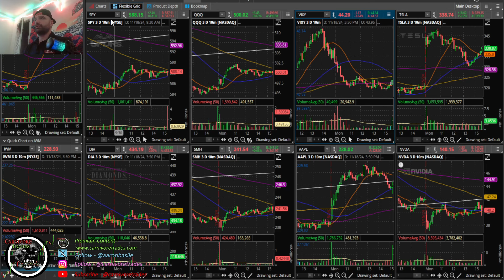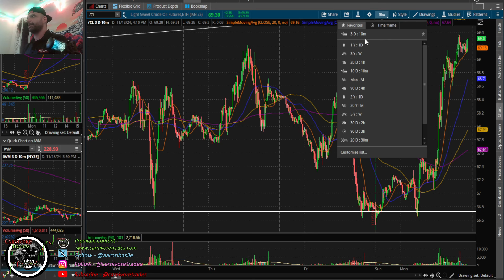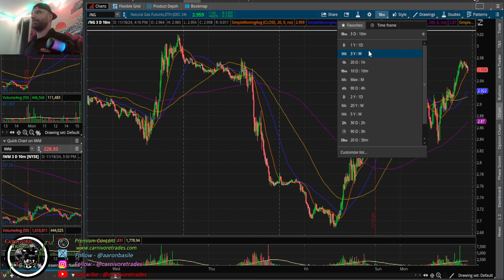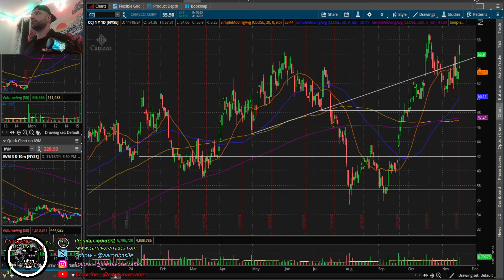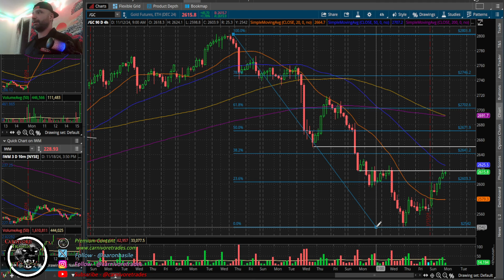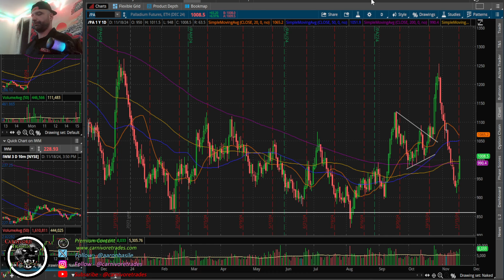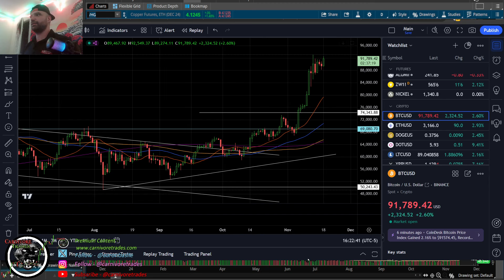SPX Dead Cat Bounce Before NVDA? + Gold & Silver SURGE With Upside Targets....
For detailed services including swing trades and live trading room visit -